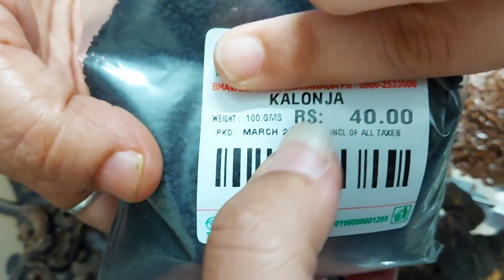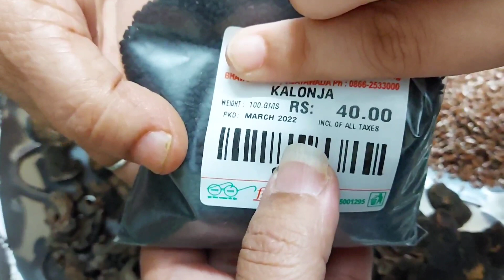ఎన్ని చేసినా ఈఅమ్మాయికీ జుట్టు అసలు రాలేదంట ఈప్యాక్ వేయడం మొదలుపెట్టిన దగ్గరినుంచి విపరీతంగాఆగకుండా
ఎన్ని చేసినా జుట్టు ఈ అమ్మాయి కీ అసలు రాలేదంటే ఈ ప్యాక్ వేయడం మొదలు పెట్టిన దగ్గరి నుంచి విపరీతంగా ఆగకుండా పెరుగుతుంది అని ఆ అమ్మాయి మీకు తన చెపుతుంది చూడండి